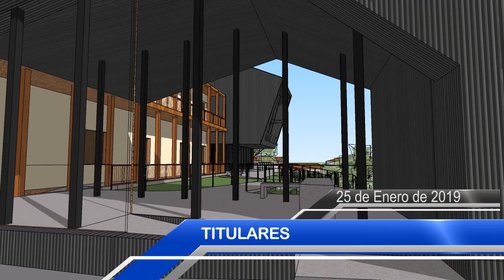Titulares 25 de Enero 2019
No te pierdas el Informativo Támesis TeVe hoy a partir de las 8.00 de la noche.
Támesis TeVe contando lo que somos.